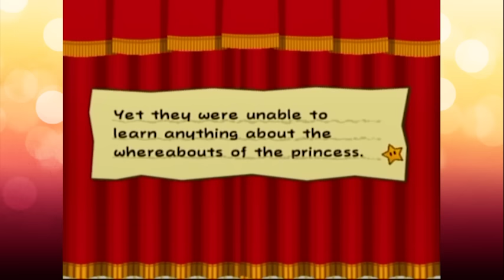Let's Play! Paper Mario The Thousand-Year Door - Part 6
Teach me to...love???